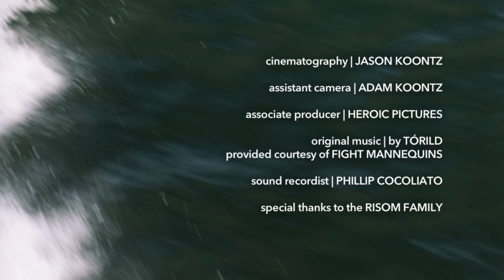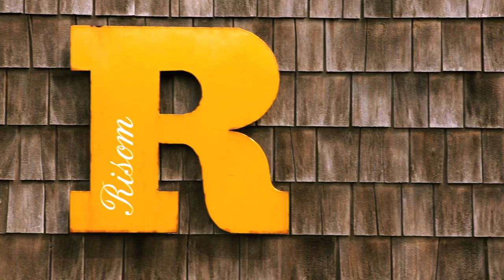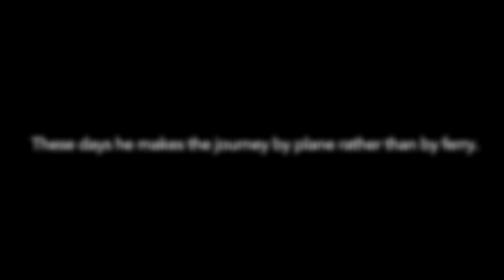Jens Risom on Block Island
In the late 1960s, designer Jens Risom sought an affordable vacation home for his family on Block Island, off the coast of Rhode Island. Now some 45 years later, the prefab cottage still exists to serve the needs of the growing Risom brood.